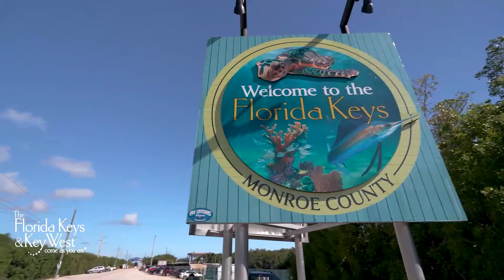Key Largo Musical Nature Journey with Mateo Jampol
Take a musical nature journey with in Key Largo with Mateo Jampol, a classical guitarist and the talented inspiration behind Keys Guitar Concerts.